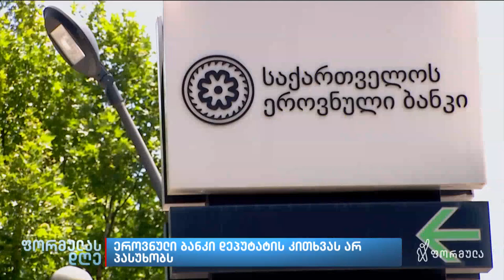ეროვნული ბანკი დეპუტატის კითხვას არ პასუხობს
▪️ დაუბლოკეს თუ არა ანგარიშები შტატების მიერ სანქცირებულ ზვიად ხარაზიშვილ, მის მოადგილესა და პრორუს პროპაგანდისტებს — ეროვნული ბანკი დეპუტატის კითხვას არ პასუხობს